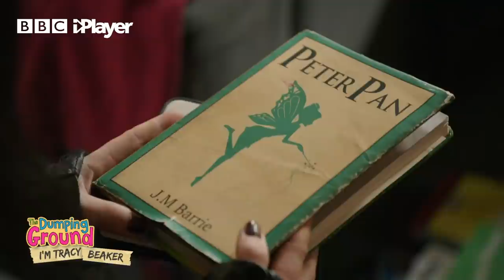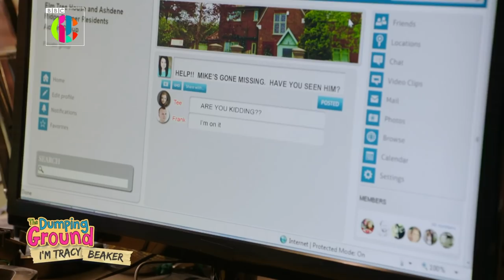Tracy Beaker's Story | The Dumping Ground I'm Tracy Beaker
An EXCLUSIVE piece of content from The Dumping Ground series 8. We re-cap on TDG characters, who they are, where they're from and their life up until now.

This is Tracy Beaker's story... Where do we start? Tracy was the original, then she returned in Tracy Beaker returned, she made a few appearances throughout The Dumping Ground series, before returning to our screens this year in My Mum Tracy Beaker.

Tracy has always been a fiery character, who would often let her temper get away with her. Her best bit of advice - DON'T EAT WORMS - Tracy tried this on more than one occasion! Gross! One time she was challenged by her rival JUSTINE LITTLEWOOD!

CBBC's The Dumping Ground has been on air for EIGHT season's - it's one of CBBC's biggest television drama series that focuses on the lives and experiences of young people who live in a care home with their care workers.

The series is a continuation of Tracy Beaker Returns.